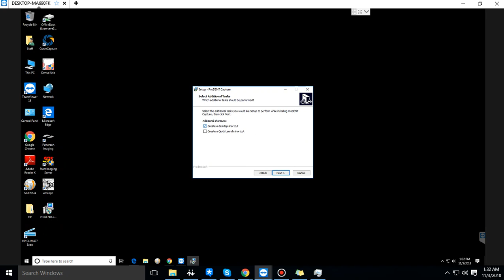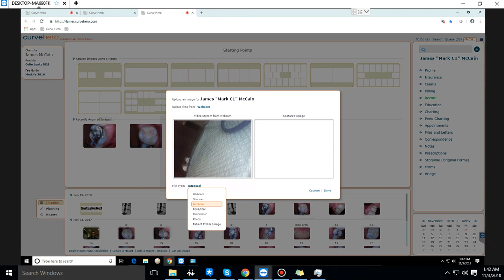How ProDENT camera integrate with CurveHero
ProDENT Capture works with all ProDENT series intraoral camera like PD740, PD760, PD720 and so on.